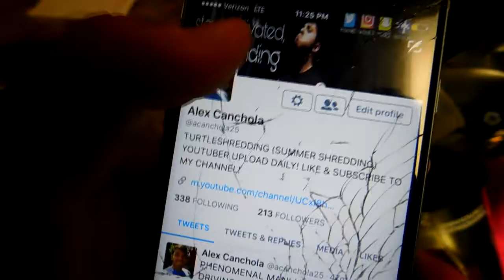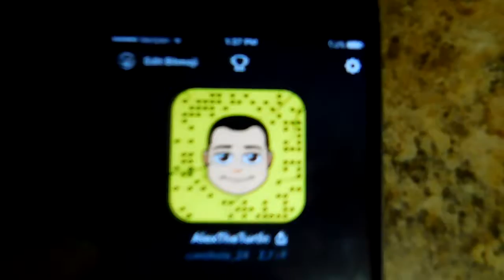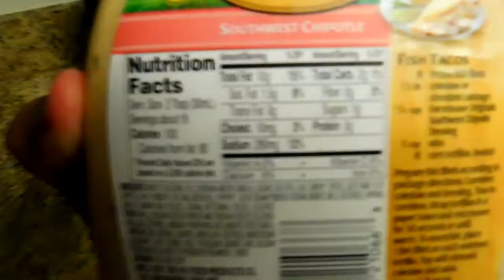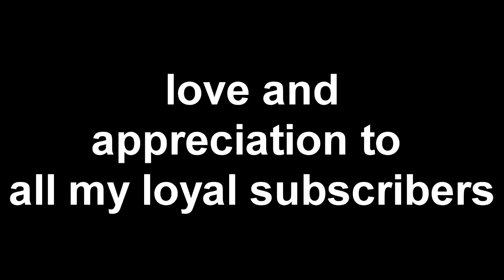TURTLESHREDDING 105 SHOULDERS AND BICEPS DESTRUCTION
HEY TURTLES! HOPE YOU ENJOYED THE VIDEO!! STAY MOTIVATED, STAY GRINDING, AND AS ALWAYS TILL NEXT TIME!!